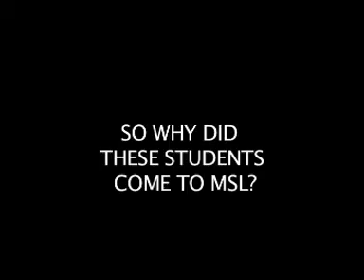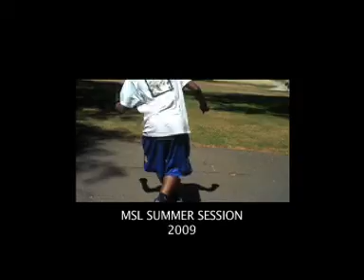MSL Summer Session 2009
A short documentary feature about the MSL program held on the University of Washington Tacoma campus.

MSL = Math+Science+Leadership! MSL gives 7th-12th grade students the chance to get hands-on experience with math, science and their real-life applications. The program includes a fun-filled four week summer session and monthly check-ins throughout the school year.

Directed by Rebecca Byrne
Edited by Rebecca Byrne and Daniel Nash